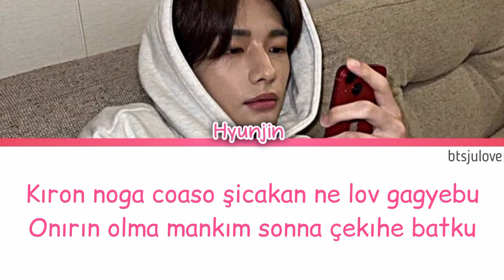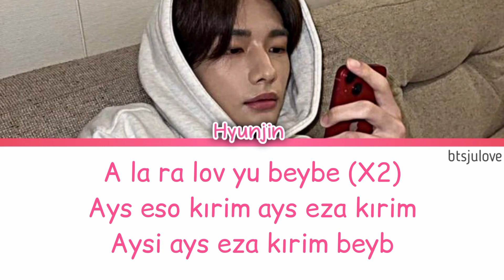Hyunjin (현진) - ice.cream [SKZ - RECORD] Kolay Okunuş